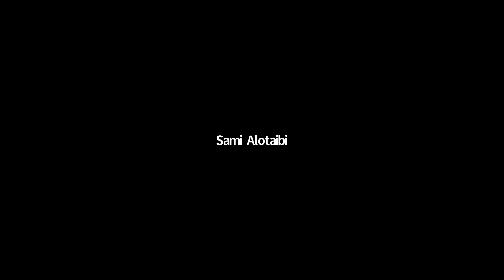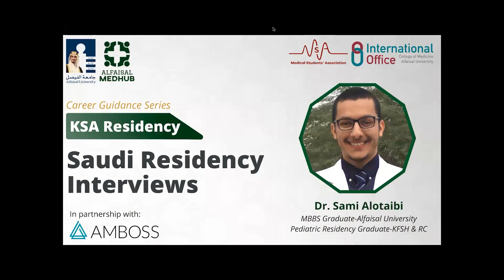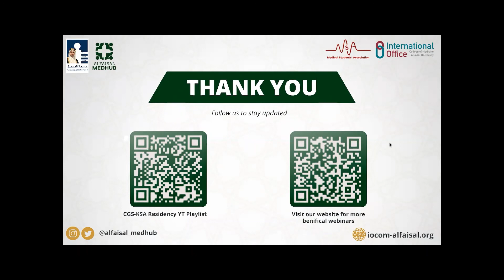Saudi Residency Interviews | Talk by Dr. Sami Alotaibi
An informative talk in the Career Guidance Series - KSA, focused on the interview process for Saudi Residency, by Dr. Sami Alotaibi.
Dr. Sami Alotaibi is an MBBS Graduate from Alfaisal University, and a
Pediatric Residency Graduate from KFSHRC.

Alfaisal MedHub is an initiative under the International Office, CoM in the Alfaisal University, Riyadh, Saudi Arabia, that aims in creating an online global community of medical students.

Alfaisal MedHub covers a broad range of topics that are common to medical students all around the world:
Career Guidance
Podcasts
Scientific Research Training
Academic Success Support
Professional Development
Personal Development

Alfaisal Medhub Twitter: @alfaisal_medhub

0:00 Intro
3:35 When does your interview actually start?
4:45 What to expect in the interview?
5:39 What is expected of you during your training?
7:28 What questions to expect during the interview?
8:30 Examples of scenario questions
12:08 Examples of knowledge based questions
13:49 Examples of direct questions
19:33 "Why did you choose our hospital?"
22:52 How would having children / marital status affect your training?
24:14 How would you react to being assigned 10 on-calls?
24:50 Where do you rank our hospital?
26:34 Do you have any questions for us?
28:05 Questions!
28:57 What questions would you ask the intrviewers?
30:20 Can I answer questions in Arabic?
31:06 What about programs with questions in Arabic?
31:28 What's the best approach to answering the "more about you" question?
32:23 What questions do they ask about your research projects?
34:04 How to answer "Why didn't you rotate with us?"?
 35:52 DO they ask about our plans after residency?
36:06 Do they ask about your extracurricular activities
37:56 Any basics you would recommend for revision before your interviews?
39:53 How to deal with nervousness during the interview?
42:12 How to deal with a question you aren't prepared for?
44:22 "How would you react if we chose someone less qualified than you?"